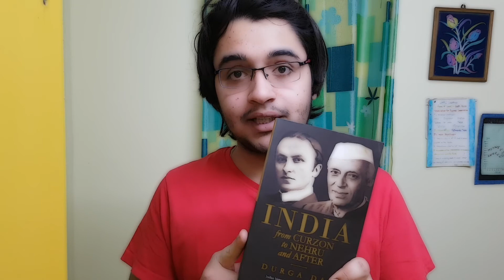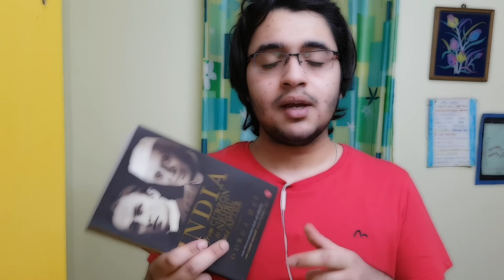INDUS VALLEY CIVILIZATION PART II (Interesting and unknown facts)+GIVEAWAY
Namaskar dosto,
INDUS VALLEY CIVILIZATION (PART II)-Now Streaming
jaisa ki aap jante hai ke maine Indus Valley Civilization (PART I) mein Sindhu Ghati Sabhayata ki general discussion ki thi.Ab usi Sindhu Ghati ke kuch Rochak Aur Ansune Rahasya iss INDUS VALLEY CIVILIZATION (PART II) mein aapko btaonga.
Mujhe umeed hai ki aapko yeh video pasand aayege

2:NOW PRESS SHARE BUTTON AND COPY THAT LINK OF VIDEO AND PUT IT AS A POST ON YOUR -INSTAGRAM AND FACEBOOK ACCOUNT AND DO TAG ME AND CLICK A SCREENSHOT

[NOTE: PUTTING IT AS A STORY ON EITHER OF THEM WOULDN'T BE CONSIDERED]
3;NOW SEND BOTH THE SCREENSHOTS TO EITHER MY WHATSAPP NO. OR ON MY INSTAGRAM ID
 THE FIRST PERSON TO DO THE SAME WILL BE THE WINNER OF THE GIVEAWAY AND WOULD BE ANNOUNCED NEXT WEEK

JAI HIND
VANDE MATRAM